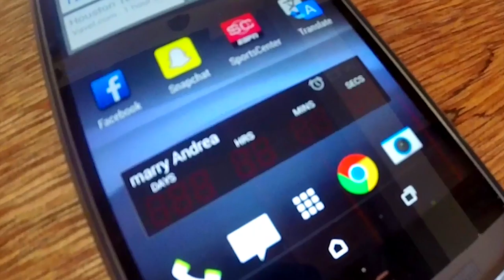Jake y Andrea - Para Siempre | Field Trips with Robert Field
La boda de Jake y Andrea Fuller

Olon, Guaya, Ecuador

10 / 04 / 14